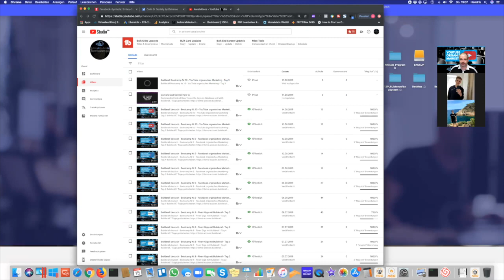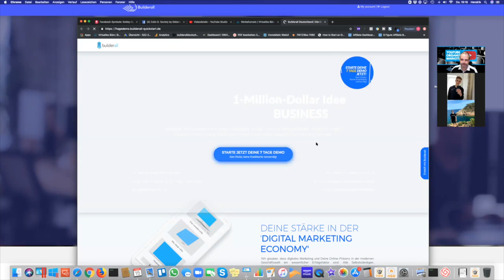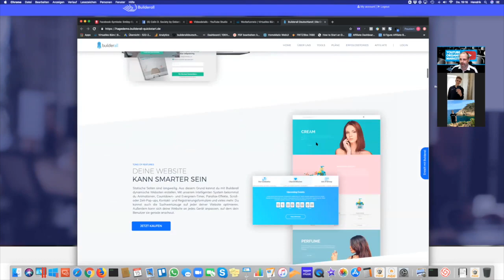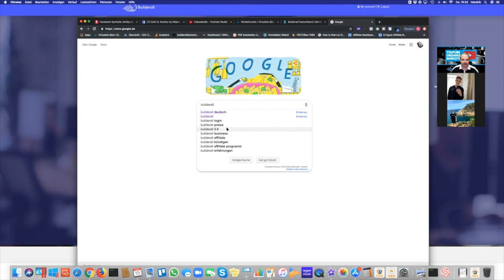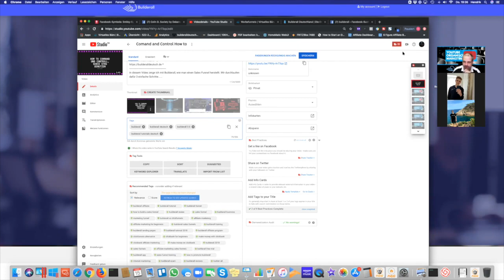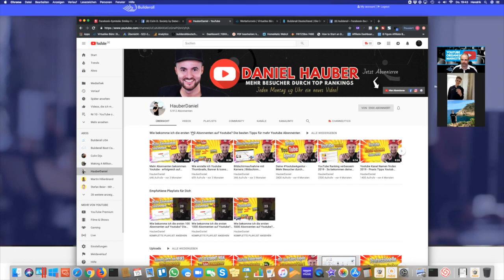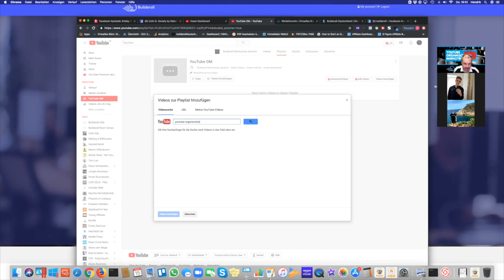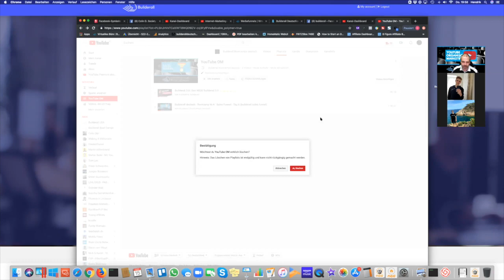Builderall deutsch - Bootcamp Nr.10 - YouTube organisches Marketing - Tag 4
▬ Worum es im Video geht:​​​​​​​ ▬▬▬▬▬▬▬▬▬▬▬▬▬▬▬▬▬▬▬▬
Titel und Beschreibung von Videos bearbeiten
Thumbnails und SEO

▬ Hausaufgaben: ▬▬▬▬▬▬▬▬▬▬▬▬▬▬▬▬▬▬▬▬▬▬▬▬▬▬▬▬▬▬▬▬
1. Schaut Euch Tag 4 an.
2. Nehmt Videos auf, Übung macht den Meister!

* Links mit diesem Sternchen sind sog. Ich würde mich freuen, wenn Du mich, als dein Empfehlungsgeber unterstützt und ich Dich dadurch auch nach dem Kauf zusätzlich unterstützen kann. So haben alle Beteiligten einen Mehrwert.

▬  Was bekommst Du, wenn Du dich über mich bei Builderall deutsch registrierst, was ist Dein Bonus?▬▬▬▬▬▬▬▬▬▬▬▬▬▬▬▬▬▬▬▬▬▬▬▬▬▬▬▬▬▬▬▬▬▬▬
- Meine Unterstützung im Umgang mit Builderall in deutsch (per Zoom, WhatsApp, Telefon, usw.)
- 100% kostenlose wöchentliche Workshops zu Builderall in deutsch
- 100% kostenfreie Chatbot Vorlagen für Builderall in deutsch
- 100% kostenlose Email- Vorlagen für Builderall in deutsch
- 100% kostenfreie und konvertierende Ads für Builderall in deutsch
- fertige Funnelvorlagen zur Promotion von Builderall
- geschlossene Facebook Gruppe für Builderall

Builderall deutsch Bonus Programm

▬ Business: ▬▬▬▬▬▬▬▬▬▬▬▬▬▬▬▬▬▬▬▬▬▬▬▬▬▬▬▬▬▬▬▬
Builderall deutsch bewerben in 15 Minuten - Dein passives Einkommen
📌 Builderall deutsch Erfahrungen - Das neue Builderall 3.0 wird der Gamechanger!!!
Diese Lizenz berechtigt auch Builderall als Partner zu bewerben, bzw damit Provisionen zu verdienen, komm zu uns, komm zu Builderall deutsch.